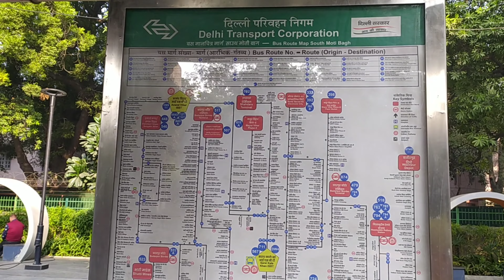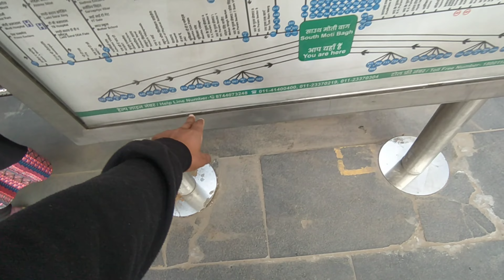South ex 😯 | south extension delhi | south ex market delhi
A kuhadiya vlogs
Akuhadiyavlogs
a kuhadiya vlogs
"akuhadiyavlogs"